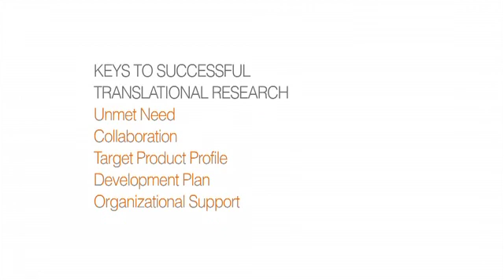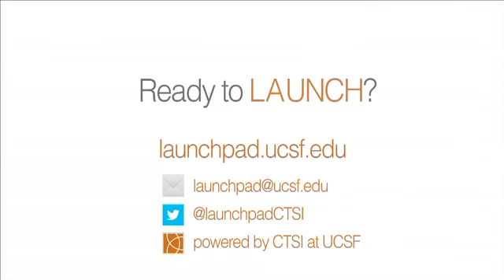Clinician Leverages Research Skills to Address Unmet Need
Promoting Successful Translational Research Experience in the research lab has allowed cardiology fellow, Dr. John Chorba, to explore novel therapeutic solutions that could potentially have significant impact on his patients. Dr. Chorba recognizes the value of current therapies, but his unique perspective as a clinician researcher has allowed him to address the needs of patients that do not respond as well to standard treatments. Being in a position to identify these underserved populations, while having insights and resources to research potential solutions gives him a valuable foundation to develop truly beneficial products.

LaunchPad is an online resource designed to highlight the experiences and accomplishments of translational researchers at the University of California, San Francisco (UCSF), and to support them in their efforts to develop beneficial medical products. LaunchPad features videos of investigators, administrators and industry experts sharing their experiences working through five keys to successful translational research—unmet needs, target product profile, collaboration, development plan and organizational support, as well as other resources for researchers. LaunchPad is a project of the Early Translational Research (ETR) program of UCSF's Clinical and Translational Science Institute (CTSI) - grant Number UL1 TR000004.